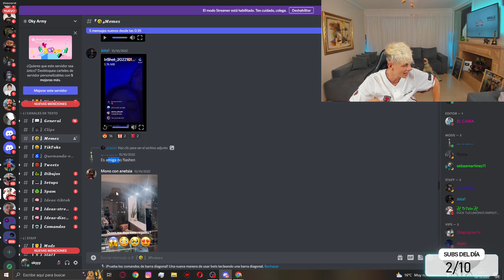OKY TE AMO